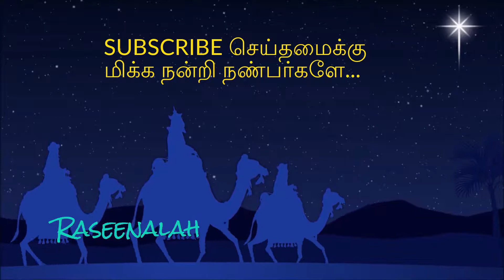அருளான அன்பான அல்லாஹு நீ | Vadakarai A.M.Thalib | DIGITAL | Tamil Islamic Songs | Raseenalah | HD